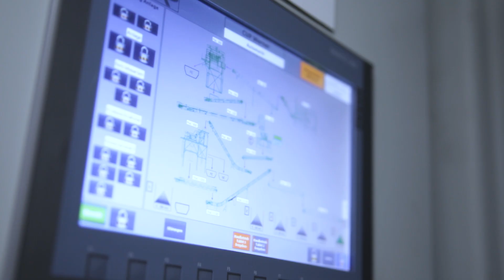HAAS Anlagentechnik | Altholzrecycling Anlagenpräsentation mit Interview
Wenn Sie vor der Herausforderung stehen, jährlich tausende Tonnen Material zerkleinern, sortieren und aufbereiten zu müssen, brauchen Sie zunächst einmal die bestmögliche Beratung und ein passgenaues Konzept!

Mit über 30 Jahren Erfahrung und einem Team umfassend ausgebildeter Spezialisten, stehen wir Ihnen genau hierfür als Partner zur Seite.

In diesem Video stellen wir Ihnen ausführlich das Kundenprojekt mit der CUP Recycling GmbH vor. Wir präsentieren Ihnen die Highlights dieser Anlage und geben Ihnen Einblicke aus Kundensicht.

CUP Recycling GmbH in Goldbach gehört zur Firmengruppe WERNER. In diesem Jahr wurde die neue Anlage für 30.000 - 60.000 t Altholz pro Jahr in Betrieb genommen.